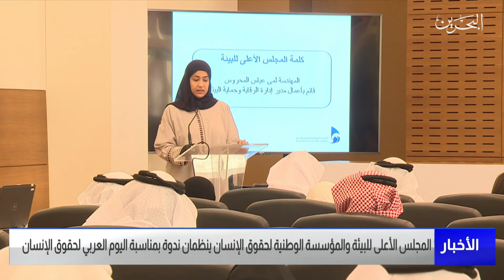البحرين مركز الأخبار : المجلس الأعلى للبيئة والمؤسسة الوطنية لحقوق الانسان ينظمان ندوة حوارية